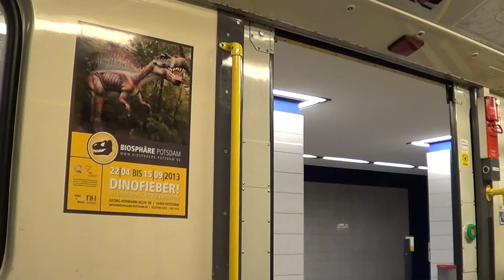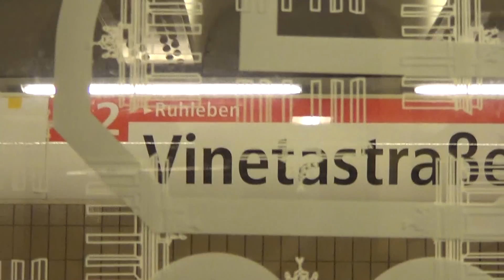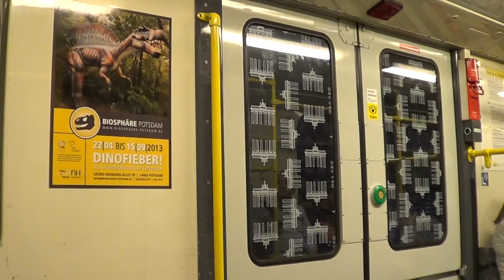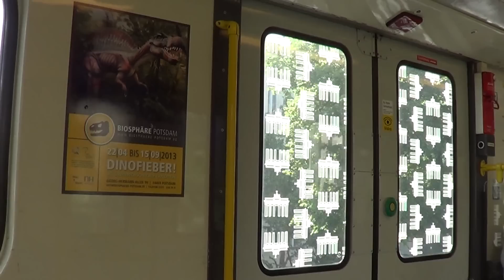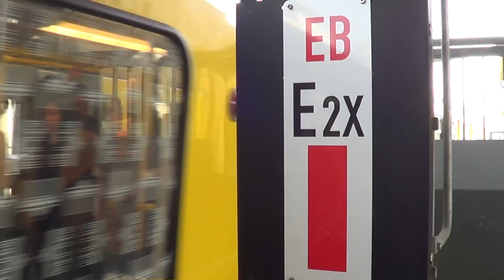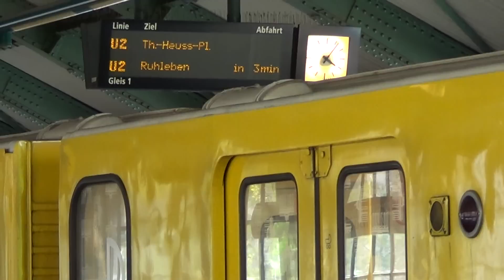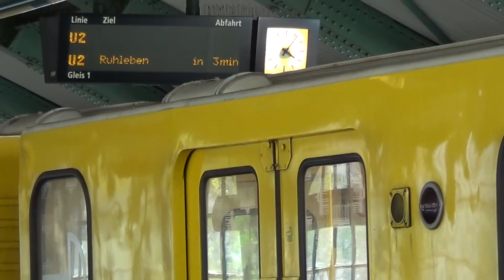U-Bahn Berlin - Gl/1E Spezial [HD 1080p]